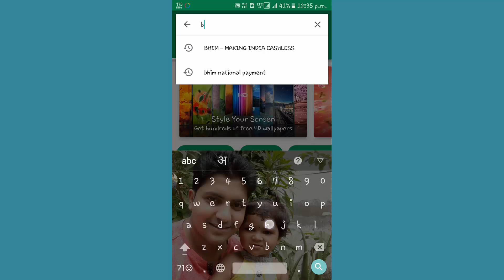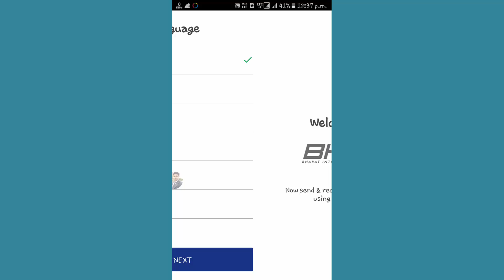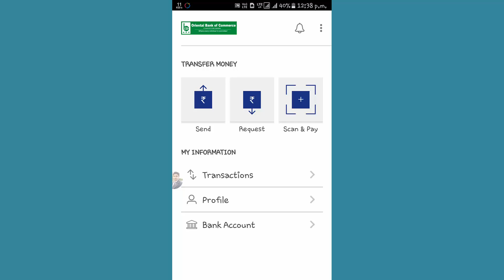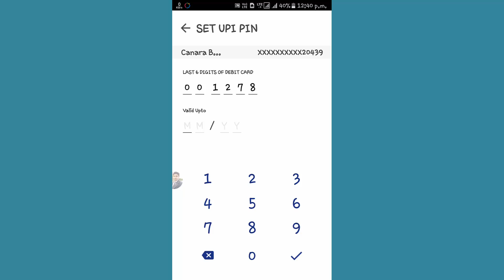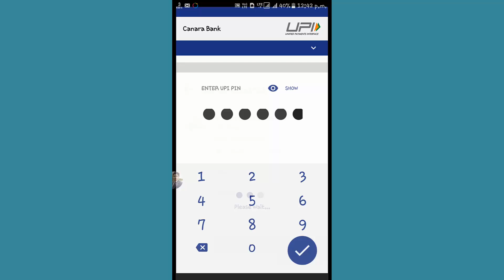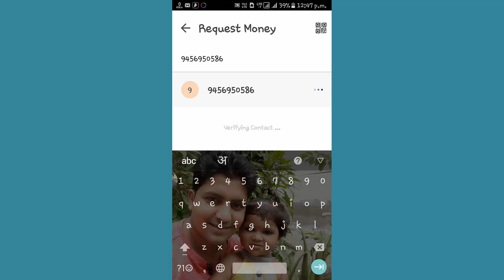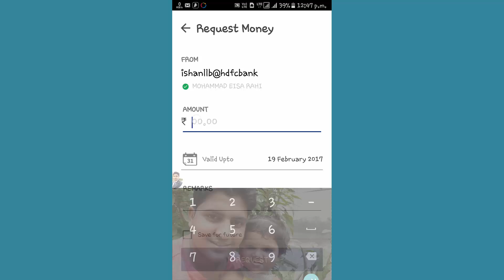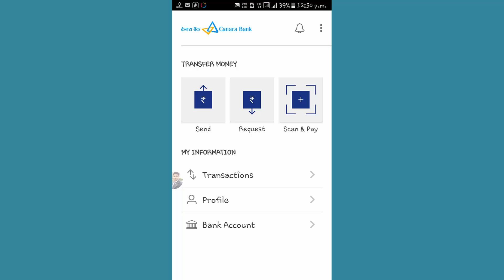जानिए भीम एप्प की पूरी जानकारी हिन्दी में - Bhim App Kiya Hai| Full Guide | Hindi HD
जानिए भीम एप्प की पूरी जानकारी हिन्दी में - Janiye BHIM Hindi me | Full Guide | Hindi HD

Is video me aap janege ki BHIM app kya hota hai aur ye kaise work karta hai. BHIM app se kaise paise transfer kare, BHIM app se kaise paise receive kare, BHIM app me kaise UPI pin set kare, BHIM app me kaise mobile no verify kare, sab aap janege is video me hindi me.